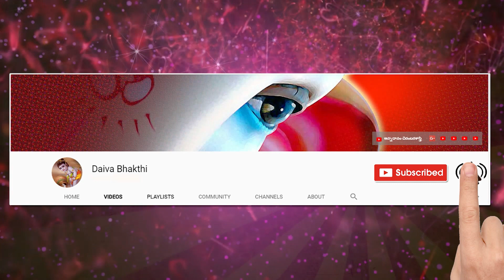22-12-2019 Daivabhakthi Panchagam December || డిసెంబర్ 2019 || దైవభక్తి పంచాంగం || తెలుగుపంచాంగం